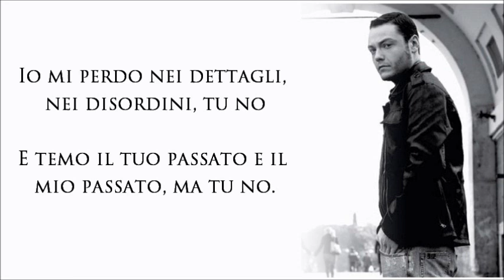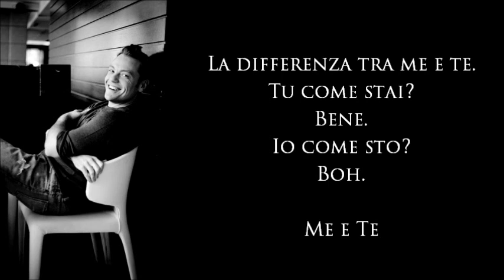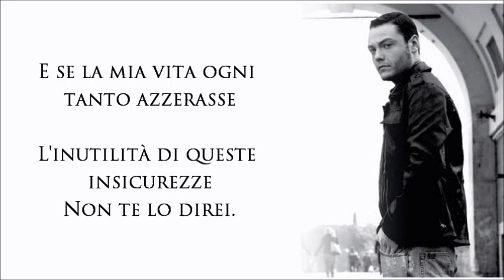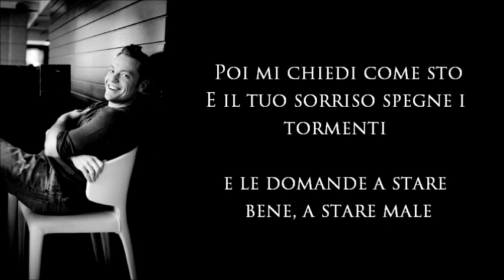Tiziano Ferro - La differenza tra me e te (con testo)